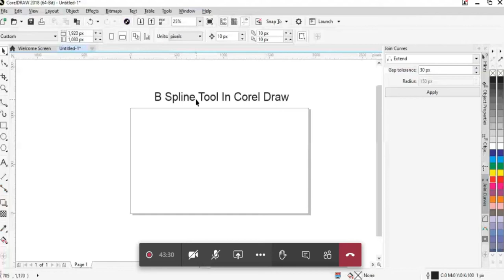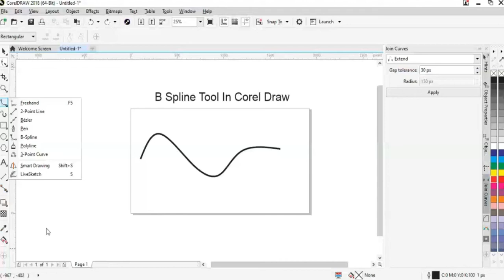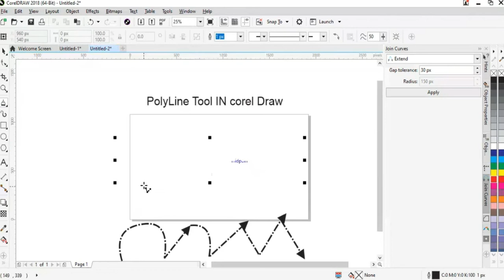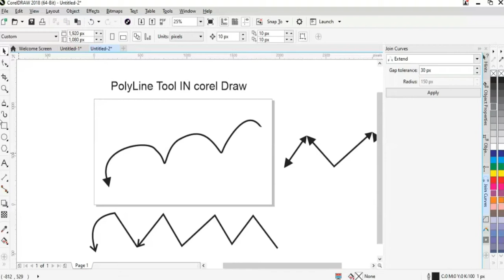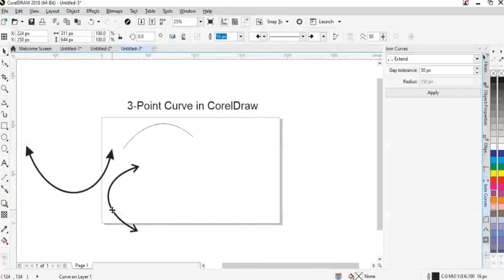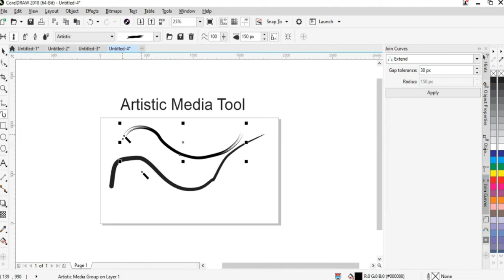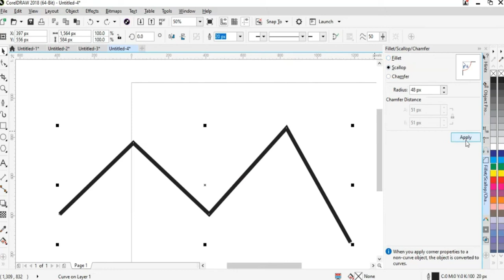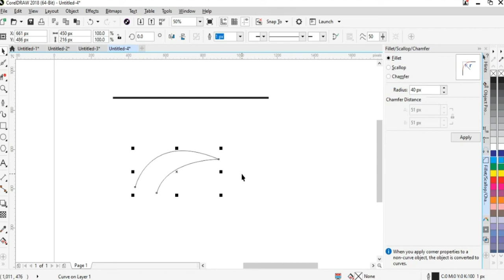CorelDRAW8th Lesson Drawing Smooth Tool, Knife, Eraser, Crop, Scallop, Radius,TEVTA Online Courses